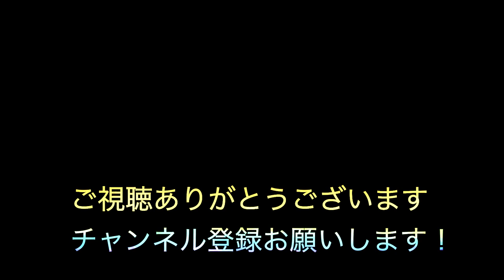[Jazz Hiphop]"Imagine"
1996年.日本人Rapperに影響を受け歌い手となる
1998年.ReggaeDeejayに転身
2008年頃より音楽活動休止
2013年頃よりBeatMakeを中心とした音楽活動再開
2023年現在は企業に務めながら、月に2〜4本を目標にBeat Makeしている

使用Daw
Ableton Live

画像:Jazz Saxophone Grunge
作成者 Ezume Images From Adobe Stock